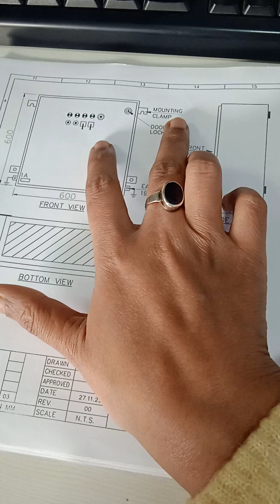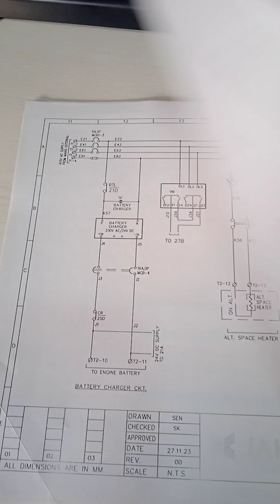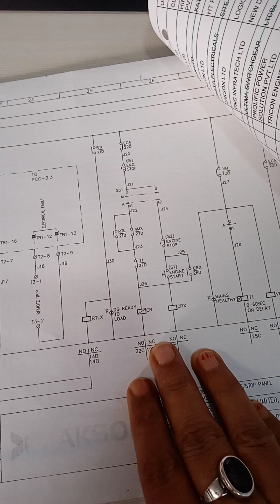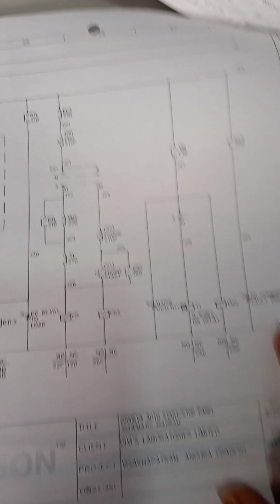electrical panel LT panel